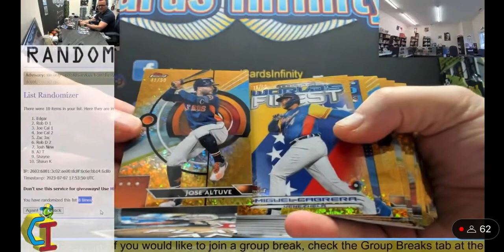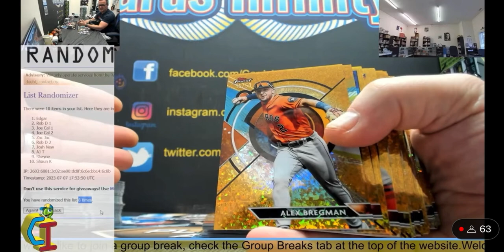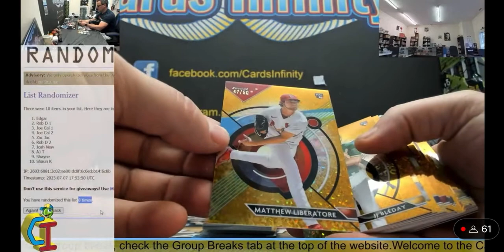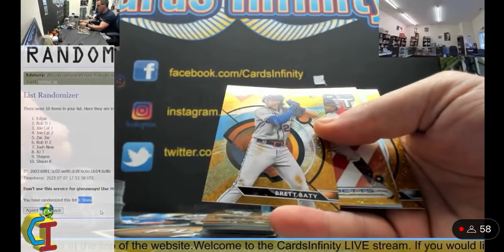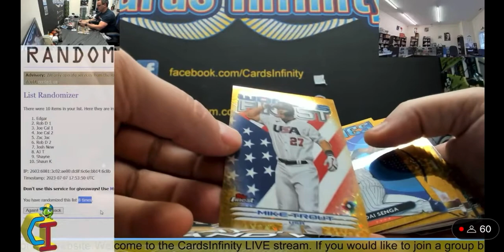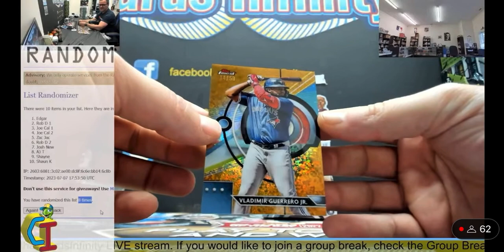TOPPS PUT 60 GOLD REFRACTORS INTO ONE BOX OF 2023 TOPPS FINEST - HOT BOX - Chris from CardsInfinity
This morning Chris from CardsInfinity (CardsInfinity.com) opened up a box of 2023 Topps Finest and EVERY SINGLE CARD from the box was a gold refractor numbered /50 or less.